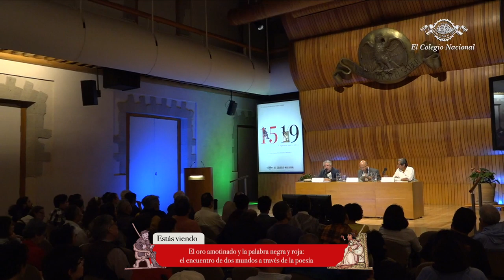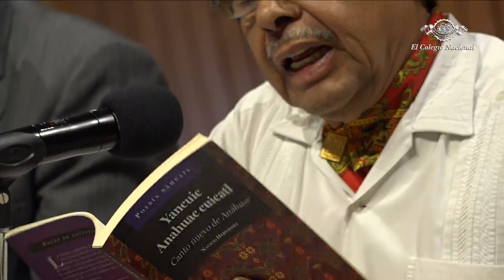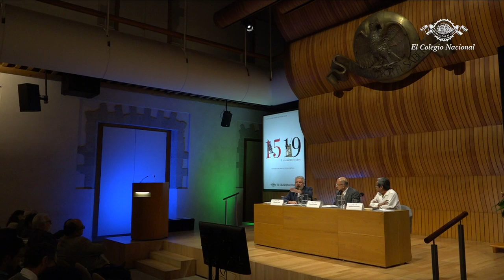El oro amotinado y la palabra negra y roja: el encuentro de dos mundos a través de la poesía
IV Encuentro Libertad por el Saber
1519. A quinientos años
En homenaje a Miguel León-Portilla

18 h
Coordina y modera: Vicente Quirarte (Colnal)
Participan:  Participan: Natalio Hernández, Gilberto Prado y Natalia Toledo

El año 1519 marca el encuentro entre México y España. ¿Qué hacían en ambos lados del océano los hombres y mujeres de palabra que ejercían las armas que mejor sabían utilizar? Para responder a esta pregunta, en la mesa participarán una poeta y dos varones que, desde su respectivo mirador, han hecho de la poesía el eje central de su existencia.

¿Cuál fue la aportación de la poesía prehispánica a la novohispana?
¿Cómo fue el encuentro de dos tradiciones poéticas?